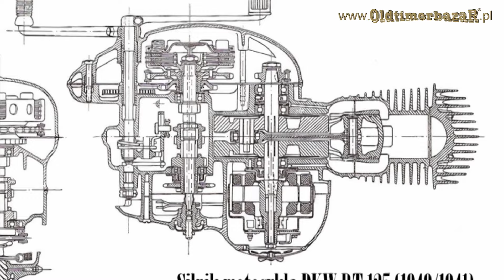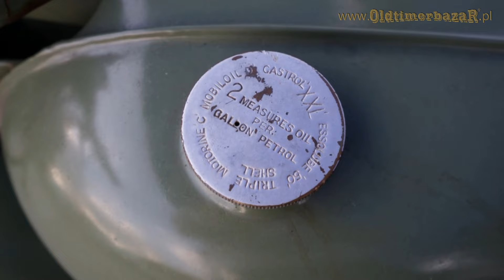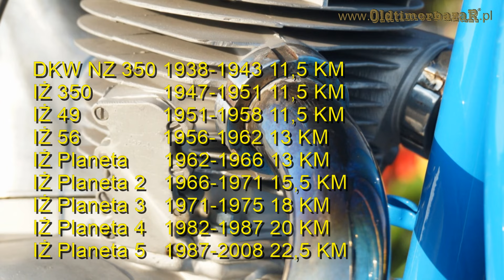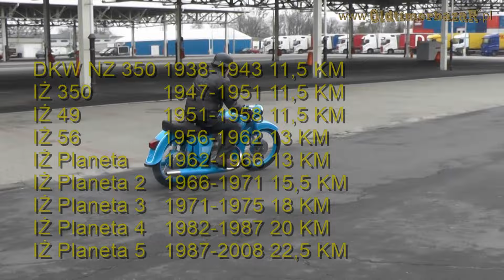OldtimerbazaR ~ IŻ Planeta 1963 - opowiada Piotr Kawałek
Nie sądziłem, że jazda na IŻ'u Planecie może być tak przyjemna, że będę mógł polecić ten pojazd innym motocyklistom. A jednak... Zapraszam na film. Piotr Kawałek OldtimerbazaR